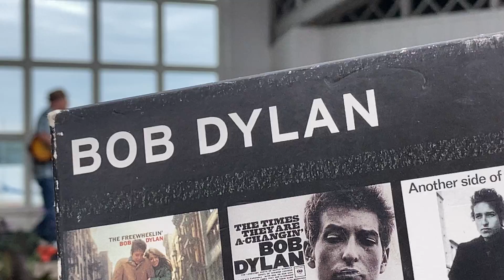Tangled Up in BLuE "BoB Band" @ Harriet Bandshell 8-7-2022/ Tribute to Bob Dylan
Video MaN: Carlo James La Manna #13...
NaDay Sings